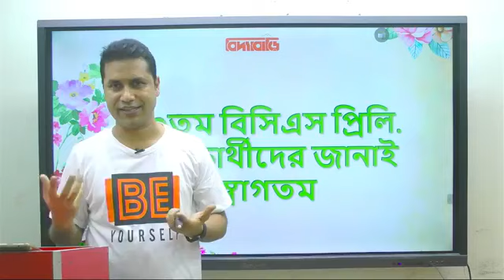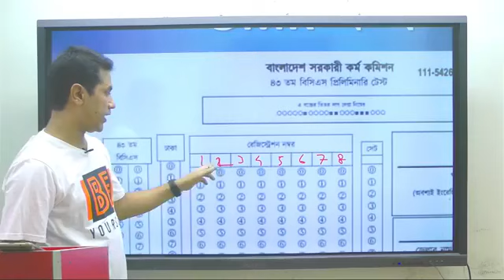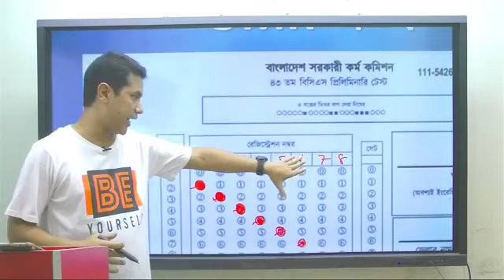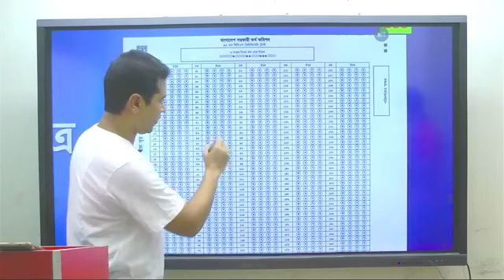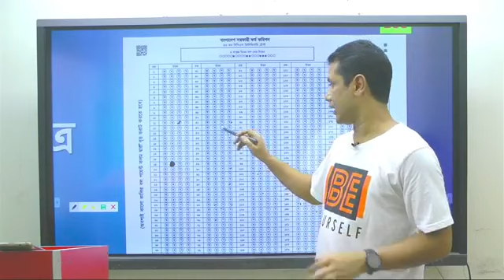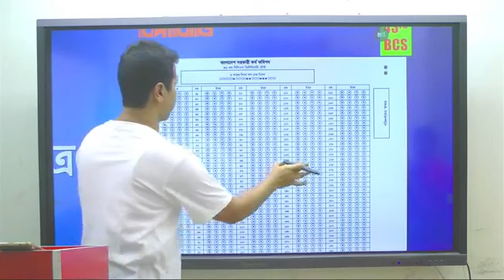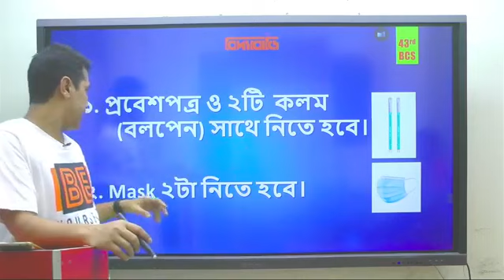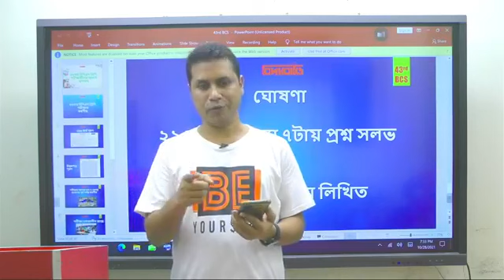43rd BCS ।। ৪৩তম বিসিএস পরীক্ষার শেষ মুহূর্তের কাজ!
Biddabari তে আপনাকে স্বাগতমBiddabari  MIP Jobstudy (Google Playstore Apps) একটি অনলাইন ভিত্তিক শিক্ষা পরিসেবা । Biddabari  মূলত এম আই প্রধান মুকুল স্যারের দ্বারা পরিচালিত অনলাইন ভিত্তিক ( ঘরে বসেই ) চাকরির প্রস্তুতির সম্পূর্ণ গাইড লাইন। প্রাইমারি, ব্যাংক এবং বিসিএস এর প্রিলি লিখিত পরীক্ষা এবং ভাইভা বোর্ডে সফলভাবে উত্তীর্ন হওয়ার পথ প্রদর্শক। পরীক্ষার্থীদের সার্বিক অবস্থা বিবেচনা করে স্বল্প সময়ে, সকল বিষয়ে বিষয়ভিত্তিক অভিজ্ঞ শিক্ষকমন্ডলী দ্বারা ক্লাস এবং পরীক্ষার মাধ্যমে চাকরি প্রত্যাশীদের সম্পূর্ণরূপে প্রস্তুত করে সফলতা নিশ্চিত করা। নিয়মিত ক্লাস প্রদানের বাহিরে ও শিক্ষার্থীদের প্রত্যাহিক মতামতের ভিত্তিতে সপ্তাহে ৩দিন Live Solve Class প্রদান করে থাকে। পাশাপাশি শিক্ষার্থীদের প্রস্তুতি যাচাইয়ের জন্য Exclusive Exam এবং সফলকামীদের মেধা তালিকা অনুযায়ী উপহার প্রদান করে থাকে। সর্বোপরি চাকরি প্রত্যাশীদের চাকরির ক্ষেত্রে সফলতার দ্বার প্রান্ত নিশ্চিত করাই “বিদ্যাবাড়ির” অন্যতম লক্ষ্য।
যে কোন তথ্য জানতে ফোন করুন: ০১৯৬৩-৯২৯২০০ এবং ০১৯৬৩-৯২৯২০২